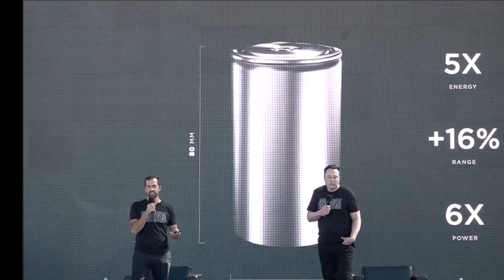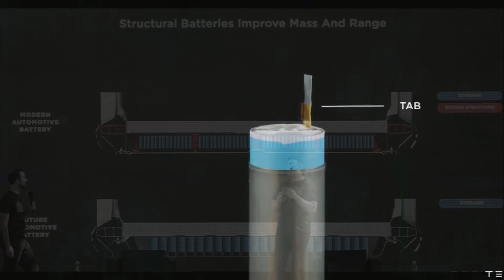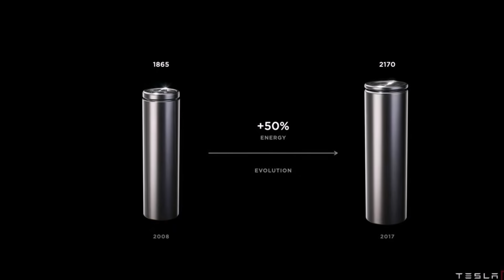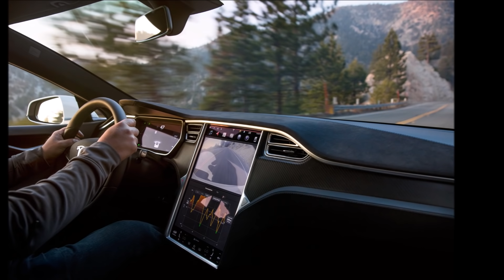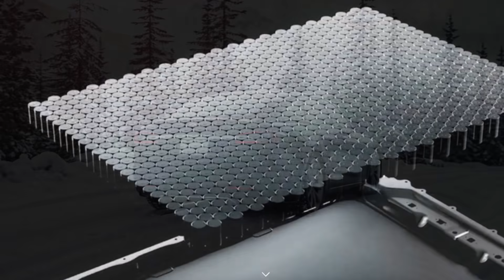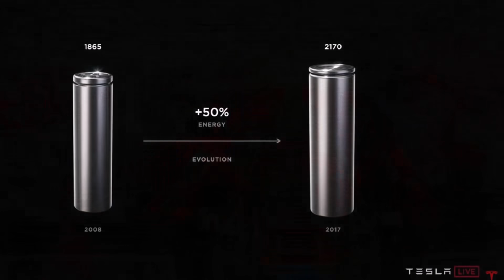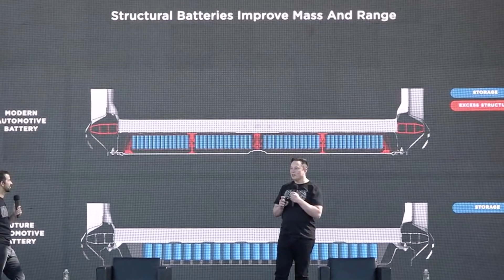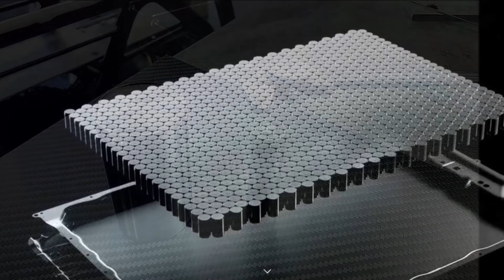Answers To Tesla Shareholder Meeting 2021 Questions: 4680 Batteries and Usage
Tesla has a list of questions that owners of Tesla stock are wanting answered. When Tesla has their annual shareholder meeting on October 7th, 2021, many of these will likely be addressed, especially those that have the most votes and share %. I'm going to answer the top 10 questions for you!

"I'll go ahead and give you answers ahead of time. We'll see how accurate I am when it comes time for the shareholder meeting," writes Jeremy Johnson from Torque News Tesla reporting team.

Does Tesla plan to offer any dividends to its shareholders in the next 2 years?

The answer is very easy for this one. Tesla will not offer any dividends in the next 2 years. However, as they continue to become more and more profitable, I believe they will offer dividends to shareholders after 2025, once they have more money than they know what to do with.

Answer: In short, the answer is no, Tesla won't offer dividends to shareholders in the next 2 years. But I believe they will sometime after 2025.

Is there any guidance on when Cybertruck production will begin and at what rate the ramp-up will happen?

The Tesla CyberTruck will require Full Self-Driving (FSD) Hardware 4.0, which will be made by Samsung. The only way for the CyberTruck to be released any earlier than the 2nd half of next year is for the CyberTruck to be built with FSD Hardware 3.0 - which is what is used now.

If Tesla decides to build the CyberTruck with FSD Hardware 3.0, then I think they could release them in the first half of next year - but it wouldn't be until the 2nd quarter. Tesla is focused on getting the Model Y released from Giga Austin, Texas first. I don't see Tesla releasing the CyberTruck earlier than the second half of 2022 and I don't see them building it with FSD Hardware 3.0. They're going to start production with the new hardware.

Answer: Tesla will start CyberTruck production in the second half of 2022, probably around August or September. The ramp will be similar to the Model S Plaid, but less, starting with an event and the first 25 deliveries. After that, ramping to 750 the first couple months, and then more and more after that until volume production. But this will take longer as it is a completely new vehicle and bugs and issues will need to be worked out.

With $TSLA stock price back into the $700-$800 range, and likely heading higher, would you consider another split to allow retail investors to continue adding shares at a decent, per share, price?

I believe there could be a split in the works, but it won't likely happen until next year when Giga Berlin, Giga Austin, Texas are ramping production, and the 4680 batteries are being used.